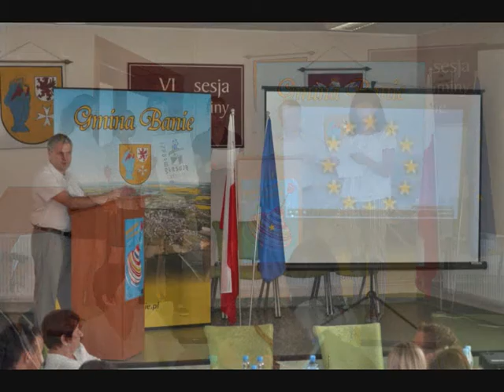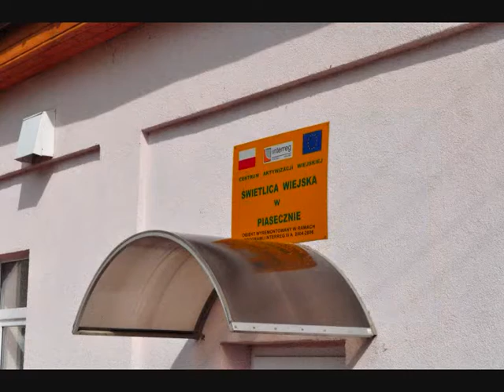Młodzi Aktywiści Prezydencji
„Polska prezydencja w Radzie Unii Europejskiej", pod takim hasłem odbyła się IV Rada Gminy Dzieci i Młodzieży. 8 czerwca 2011 roku w sali posiedzeń Urzędu Gminy w Baniach spotkali się uczniowie Szkół Podstawowych z Lubanowa, Swobnicy i Bań oraz uczniowie z Gimnazjum w Baniach, aby obradować i „rozkręcać" Polską prezydencję w Radzie Unii Europejskiej. Tegoroczne obrady odbyły się w ramach programu Centrum Edukacji Obywatelskiej w Warszawie „Młodzi Aktywiści Prezydencji".